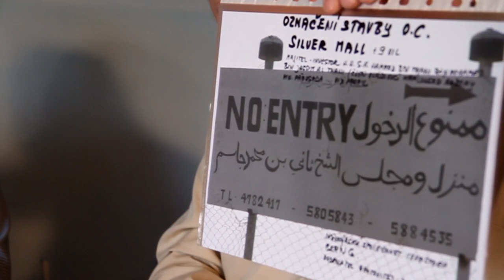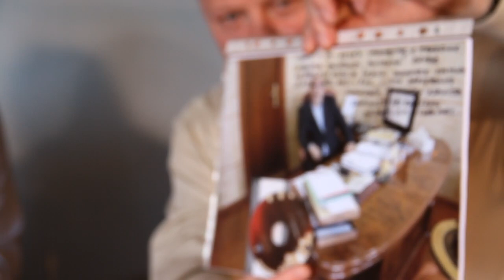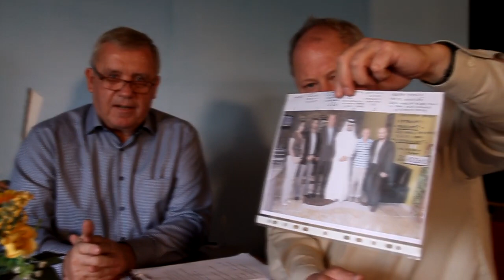Revise spravedlnosti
Popis